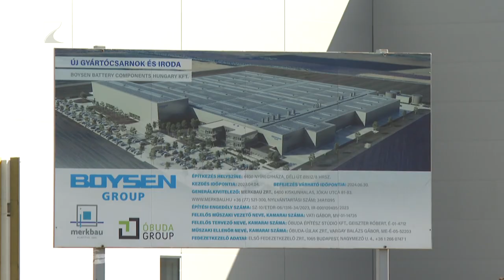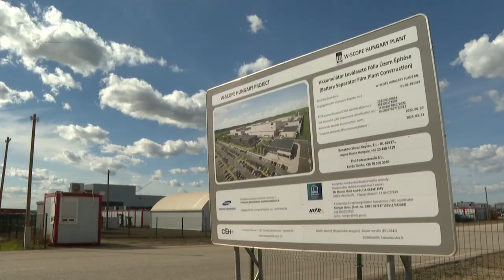Ipar és növekedés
A következő száz évet is meghatározhatja ez az évtized, amelyben most vagyunk – ezt mondta Kovács Ferenc a Nyíregyházi Ipari Park sajtónyilvános helyszínbejárásán.
A nyíregyházi polgármester szerint a fiatalok elvándorlását ilyen és hasonló beruházásokkal lehet megállítani. Ebből a célból a Magyar Kormány soha nem látott mértékű, 192 milliárd forint támogatást biztosított a városnak ipari park fejlesztésére.